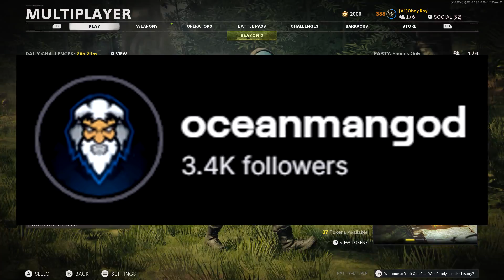"What can you do against THAT?!" (Black Ops Cold War Sniping Class Setup)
Timestamps:
Intro : 0:00​
Cold War Season 2 LW3 Tundra Highlights & Clips : 0:50
Cold War Double LW3 Tundra Class Setup : 7:13

prestige master
Black Ops Cold War NEW MAP Express
Black Ops Cold War NEW MAP Apocalypse
Black Ops Cold War Quickscope Sniper Buff